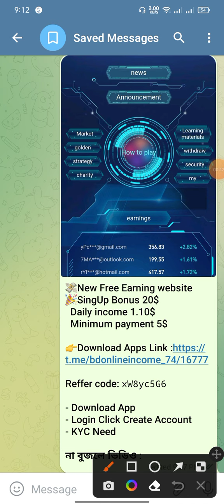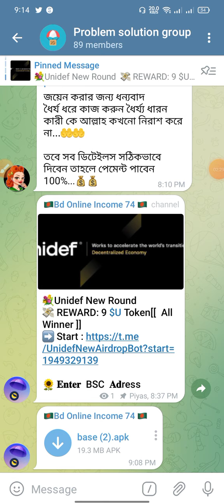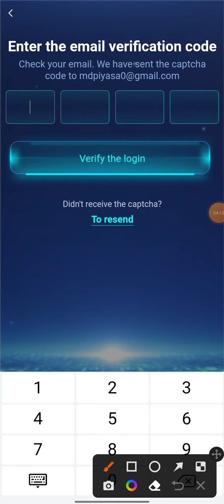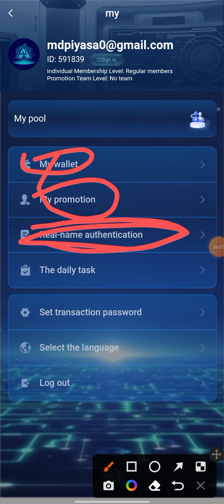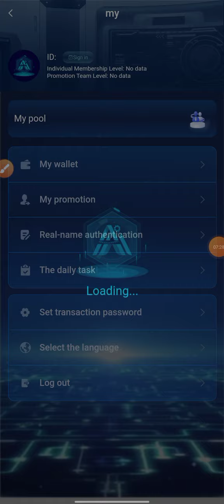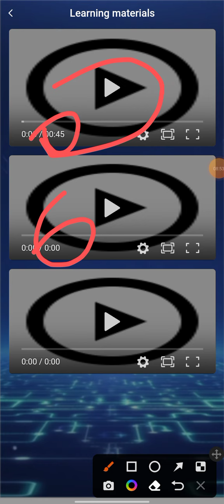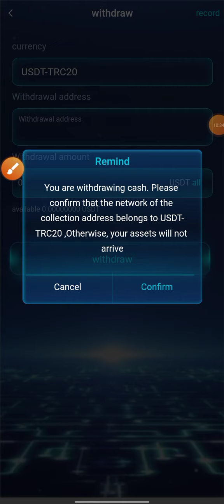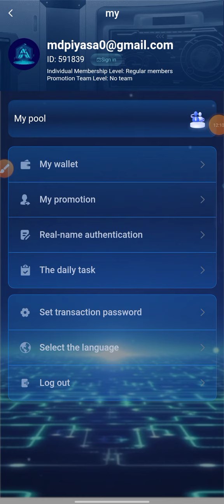apocalypse vip | ১০০ টাকা প্রতিদিন ইনকাম🚀🤑 ১৭০০ টাকা পেমেন্ট Proof😳| apocalypse airdrop